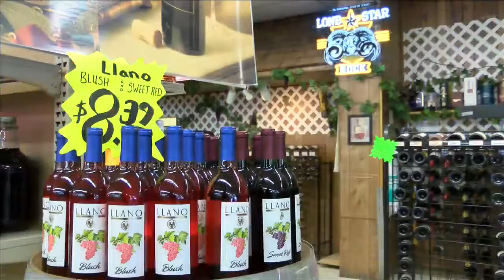Texas Tech to enhance fan experience through alcohol sales VOSOT